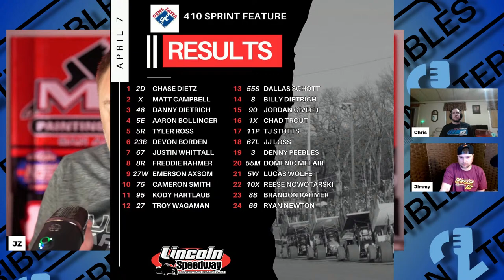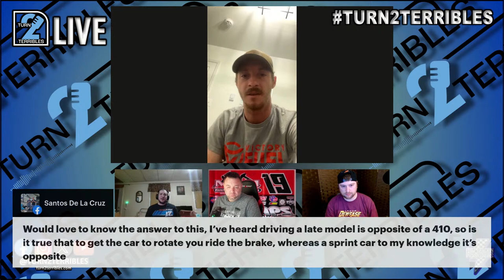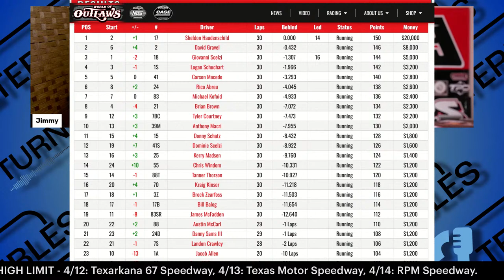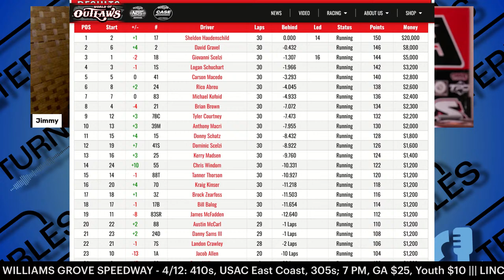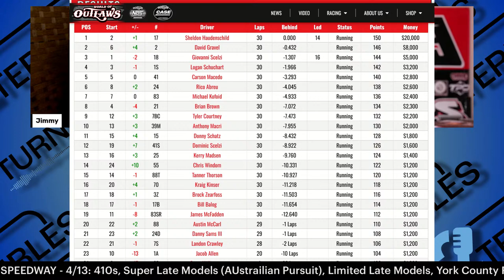Matt Campbell, Jake Moser - 4/8/24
Tonight, T2T welcomes two special guests to the show who are coming off of 2nd place finishes this weekend.

Matt Campbell returns to the show, fresh off of his P2 finish at Lincoln Speedway on Sunday. We will catch up with him, get his thoughts on the season so far, and more.

Late model driver Jake Moser also joins the show after finishing P2 at BAPS on Saturday evening. We will get to know Jake and get his thoughts on Saturday's event.

We will also recap Port Royals 410 opener, World of Outlaws, and preview the week ahead.

As always, put your questions and comments in the chat!